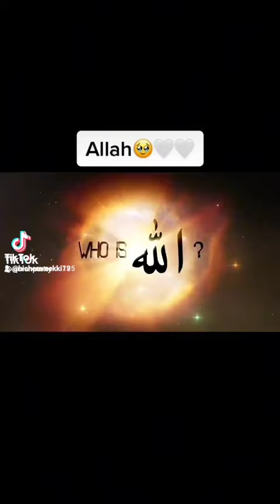Who is God? ....Now you know!